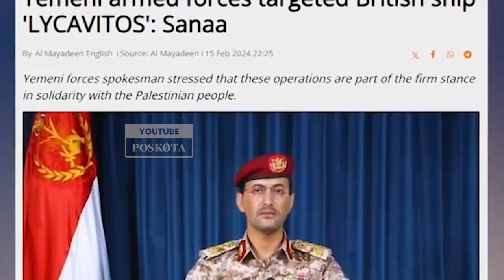Setelah Serang Kapal AS, Kapal Inggris Pun Dilubangi oleh Rudal Houthi